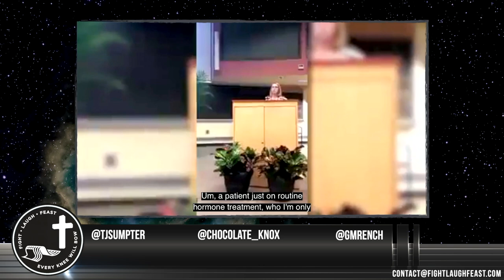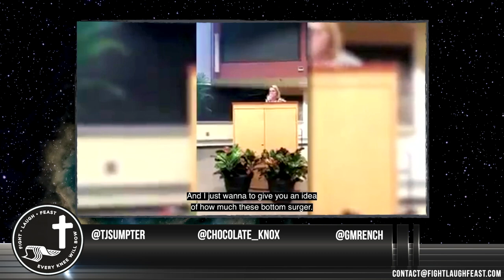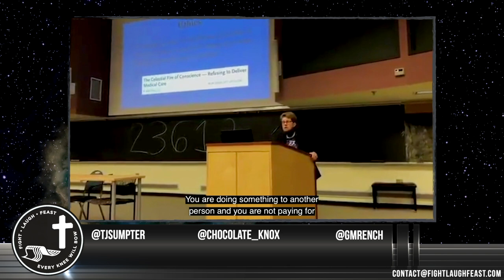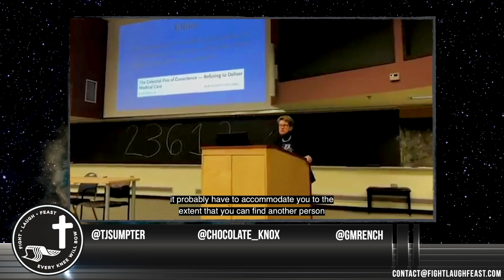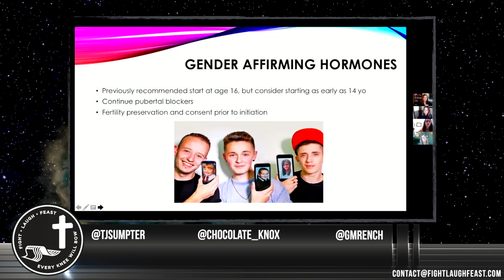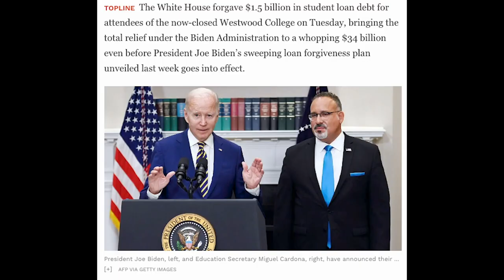The Sexualization of Children - Trans Surgeries for Profit at Vanderbilt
Members! Catch our Backstage Show:
“Idaho Funds the Schooling that Sexualizes Your Children”

Download our Fight Laugh Feast App today for access to full shows, podcasts, and more! Just head to FLFNetwork.com!